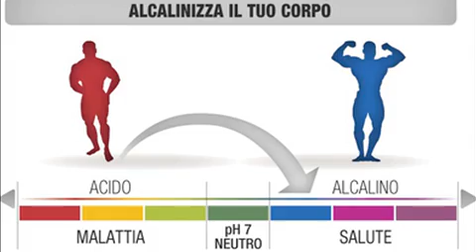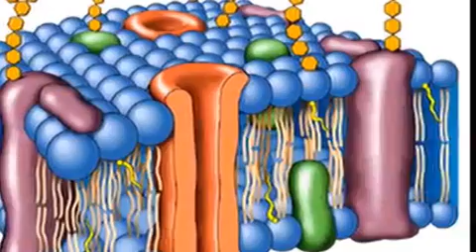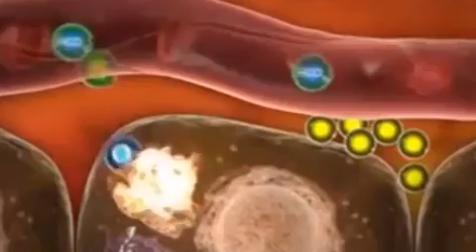Salute e benessere acido base